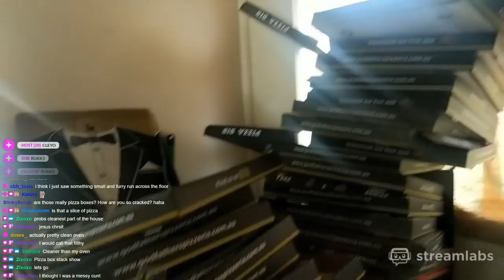gamer shows off pigsty house